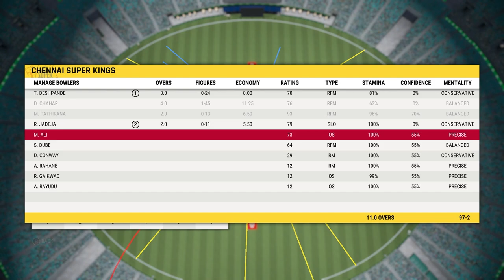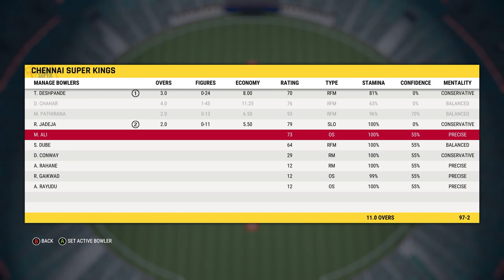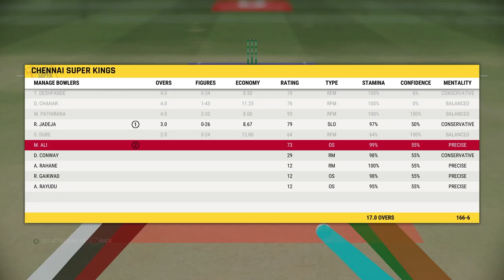IPL 2023 CSK vs DC - Chennai Super Kings vs Delhi Capitals 55th T20 - Cricket 22 Gameplay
IPL 2023 PBKS vs RCB - Punjab Kings vs Royal Challengers Bangalore 27th T20 - Cricket 22 Gameplay

Warning! - This is video Game not real.
Game name is Cricket 22

◆𝗡𝗼𝘁𝗲𝘀 - ①Don't harass anyone.
                  ②Don't compare me with others.
                  ③Don't hurt anyone.
                  ④Don't scam or spam in the comment.
                  ⑤Dont badwords in the comments.

𝐷𝑒𝑡𝑎𝑖𝑙𝑠